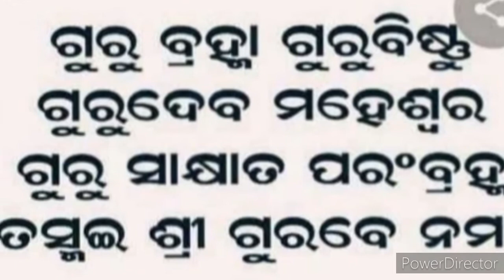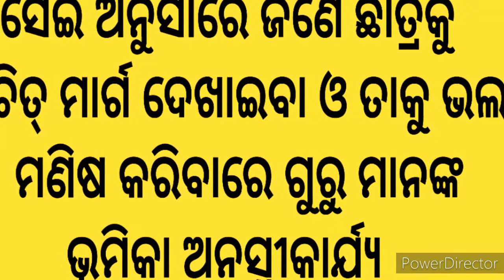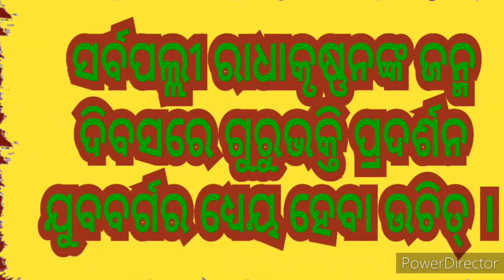ଗୁରୁଦିବସ|ଗୁରୁଦିବସ ଓଡିଆ ରଚନା|short essay on teacher's day in odia|Manoj'sTLMCorner|Gurudivasa Rachana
ଗୁରୁଦିବସ ଓଡିଆ ରଚନା ଲିଖନ
esssy on teachers day in odia
# gurudibasa rachana
dr sarvapalli radhakrishna